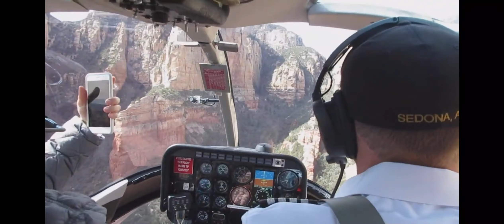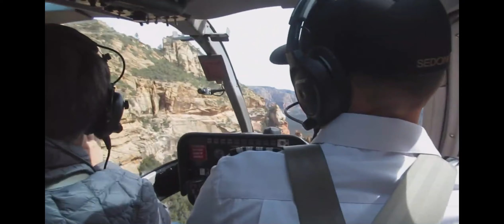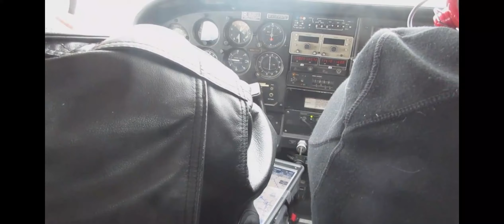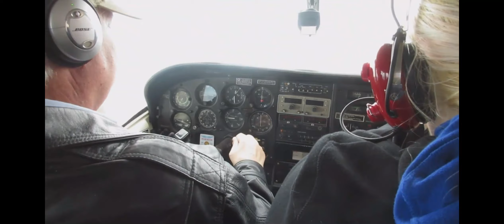Sedona, Az. and Grand Canyon by Air